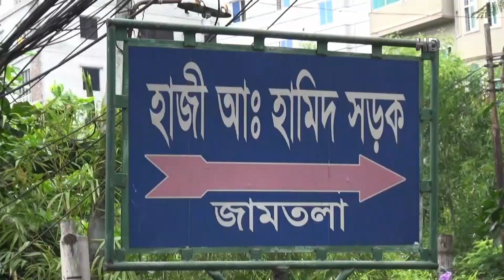নারায়ণগঞ্জের তিন এলাকায় হঠাৎ করে লকডাউন প্রত্যাহার | Narayangonj News | Bangla TV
রেড জোন হিসেবে উল্লেখ করে নারায়ণগঞ্জে তিনটি এলাকাকে অধিক ঝুঁকিপূর্ণ বিবেচনায় এনে লকডাউন ঘোষণা করা হলেও, হঠাৎ করেই তা প্রত্যাহার করা হয়েছে।
তিনটি এলাকাকে ১৫ থেকে ২১ দিন পর্যন্ত পর্যবেক্ষণ করার কথা থাকলেও, চতুর্থ দিনই তা প্রত্যাহার হয়ে যাওয়ায়,বিস্মিত স্থানীয়রা।জেলা প্রশাসক বলছেন, স্বাস্থ্য মন্ত্রণালয়ের নির্দেশ মতে,নারায়ণগঞ্জের রূপগঞ্জের একটি ইউনিয়নকে লকডাউন করা হবে। তবে পরীক্ষামুলকভাবে নগরীর তিনটি এলাকাকে অধিক ঝুঁকিপূর্ণ বিবেচনায় এনে, এ ব্যবস্থা নেয়া হয়েছিল। রেড জোন হিসেবে উল্লেখ করে নারায়ণগঞ্জে তিনটি এলাকাকে অধিক ঝুঁকিপূর্ণ বিবেচনায় এনে, গত রোববার জেলা প্রশাসক তার কার্য্যালয়ে সংবাদ সম্মেলনে গণমাধ্যমকে জানান,পরিস্থিতি বিবেচনায় করোনার অধিক ঝুঁকিপূর্ণ হিসেবে, শহরের আমলাপাড়া,জামতলা এবং ফতুল্লার ভূঁইগড়ের রূপায়ন টাউনকে লকডাউনের আওতায় আনা হয়েছে।